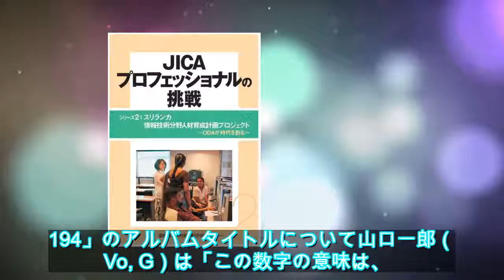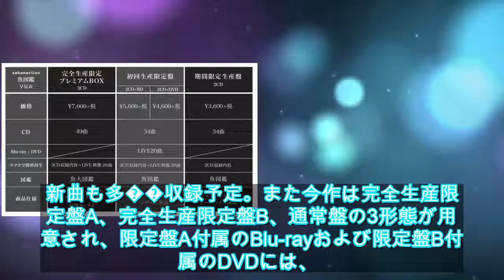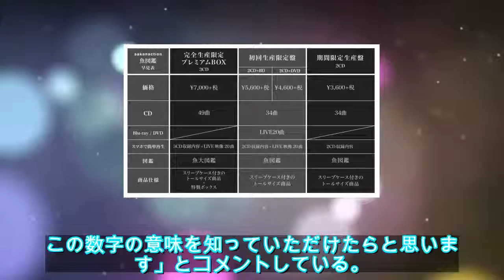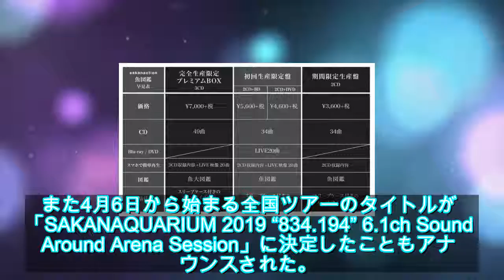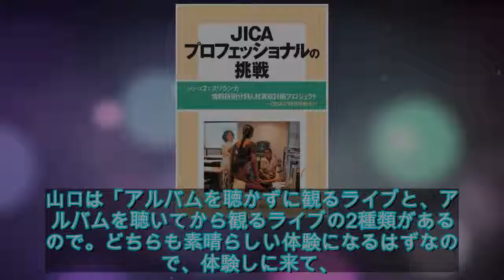サカナクション、6年ぶりのアルバム「834.194」リリース決定（コメントあり） - 音楽ナタリー